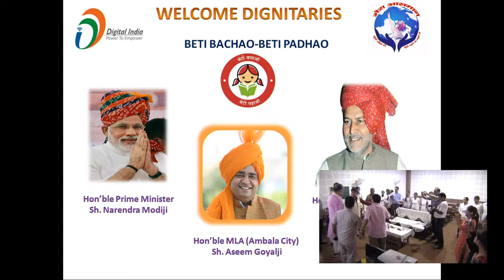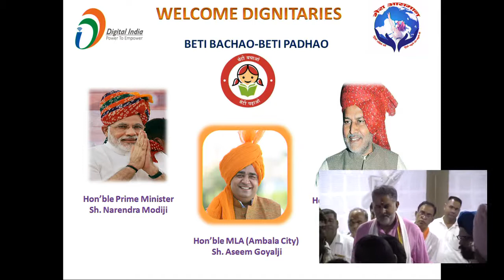Sh Rambilas sharma)(Education Minister Haryana)visit 15 08 17